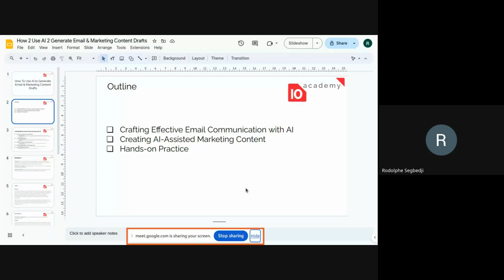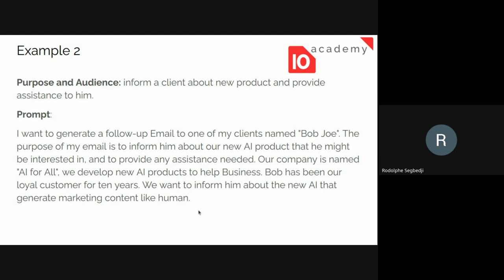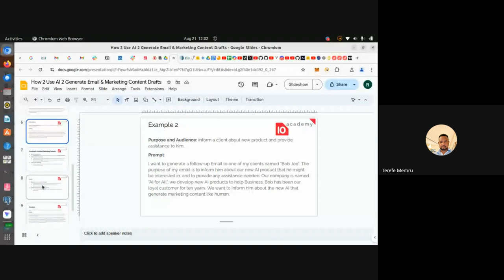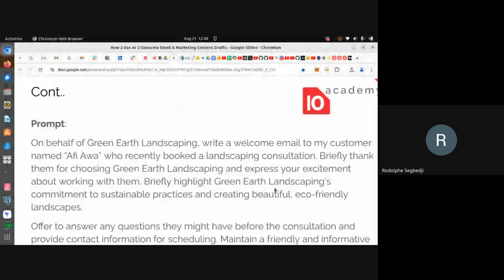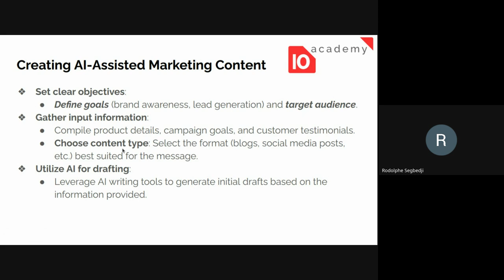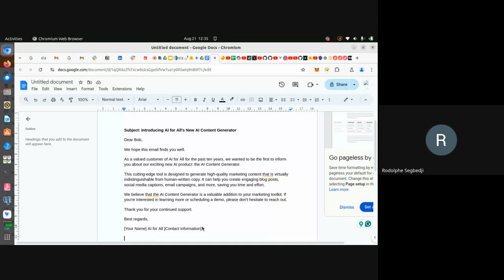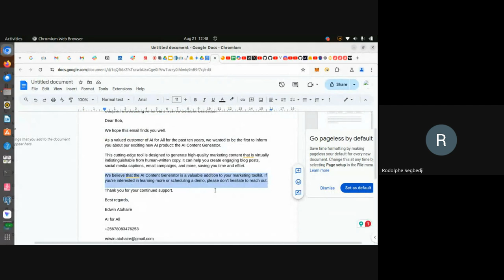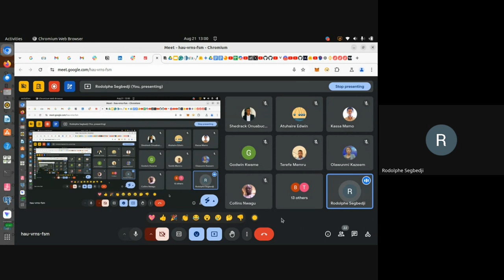U2J 2 W4D2 Tutorial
How to identify AI-generated emails and marketing content